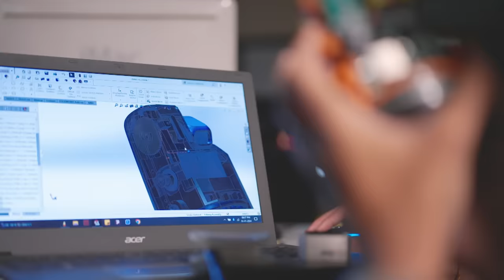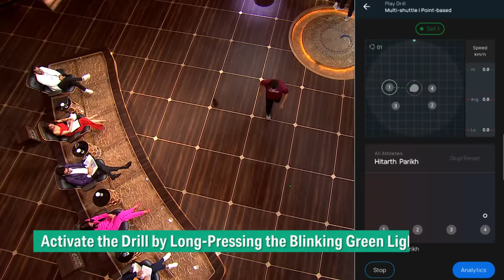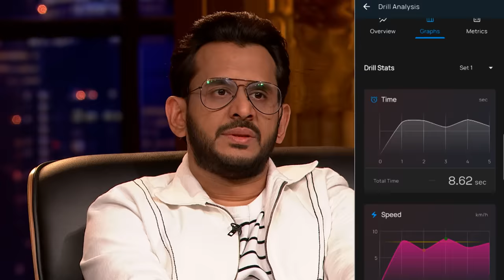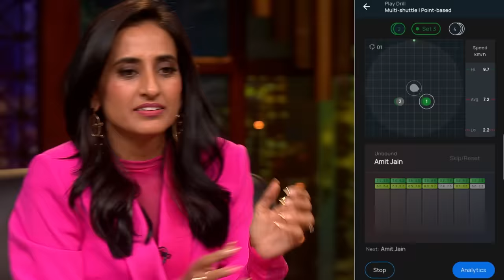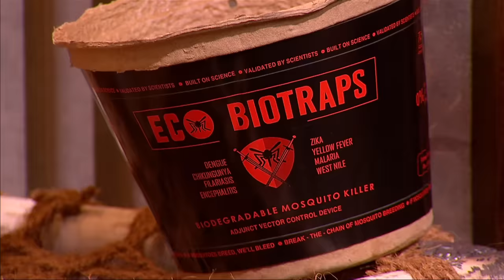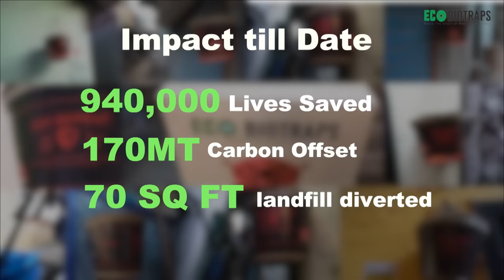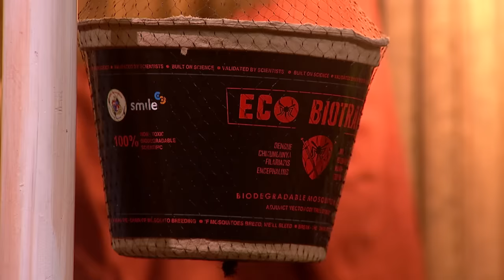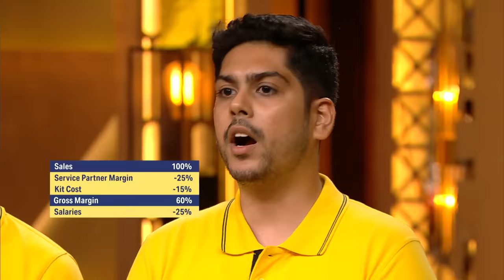Amit ने ‘Hyperlab’ के High Tech Product का लिया एक Demo Test | Shark Tank India S3 | Full Episode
‘Hyperlab’ is a digitised sports tech brand that offers a complete solution to an athlete with the help of a product called ‘Helios’. It is a laser-assistive device that both trains and tracks its users. 'Eco BioTraps' is a social enterprise that makes biodegradable traps that mimic the breeding environment of female mosquitoes. 'Hoora' is a car and bike care service that offers doorstep services through its unique technology and business model.